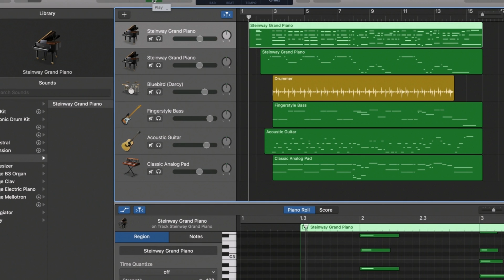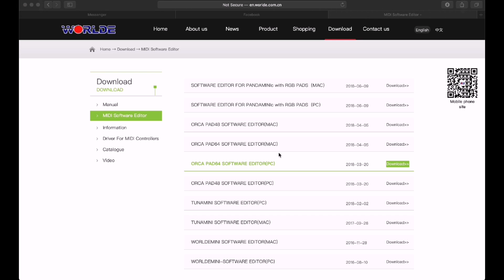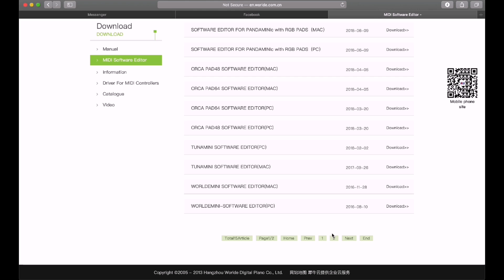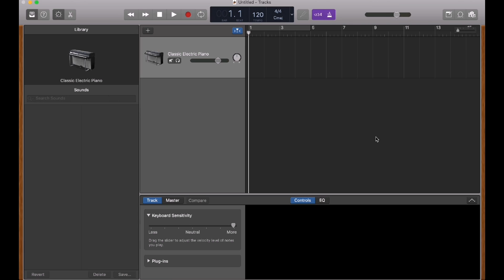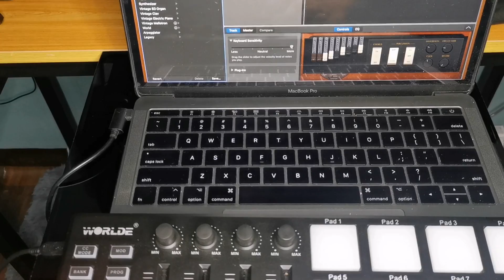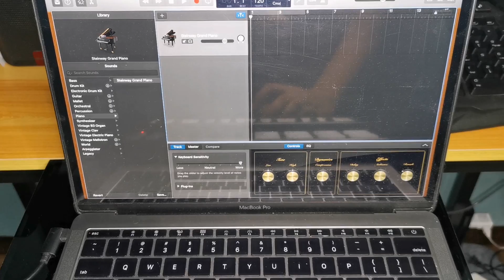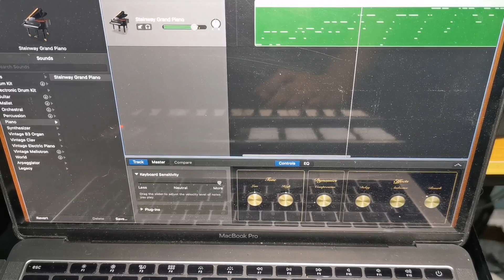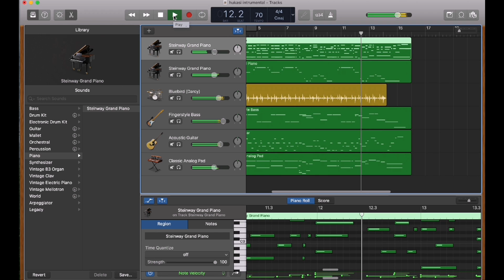How To SetUp Worlde Panda Mini 25 Key Midi Controller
How to Set Up the Worlde Panda Mini 25 Key Midi and Drum Pad Controller using GarageBand

Paano mag set up ng Panda Mini Midi Controller
Worlde Panda Mini Midi Controller SetUp
Midi Controller SetUp in GarageBand
25 Keys Controller and 8 Drum Pads
Cheapest Midi Controller in the Market
Pinakamura na Midi Keyboard Controller